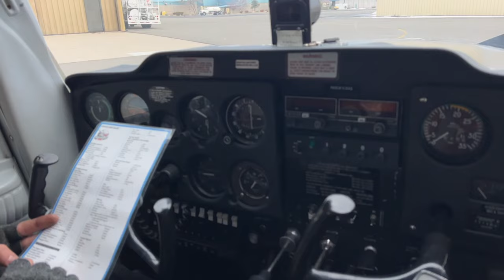Day in the Life [ep 1] Decorating my new hangar, working as a CFI, sunset Mountain Flying!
Something a little different- here is my first day in the life VLOG!

From my morning routine, to decorating my hangar and answering some questions, fly with me on a sunset instructional flight over the Tahoe area with my student. Hope you enjoy!

Instagram & TikTok: @flywithhayley